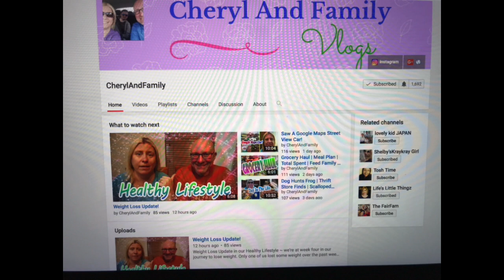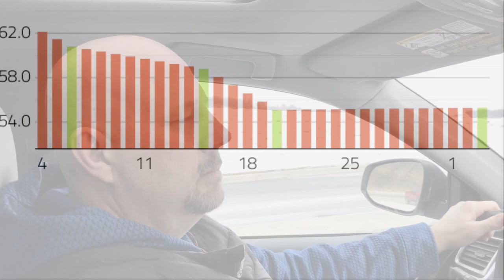Week 5 weigh-in/Cheat Day!!!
Week five weigh for me. Will I have a another bad week or will I drop weight? Plus its Saturday- MY CHEAT DAY!